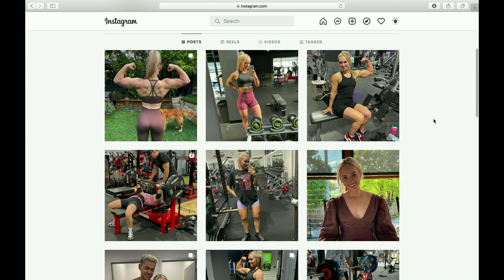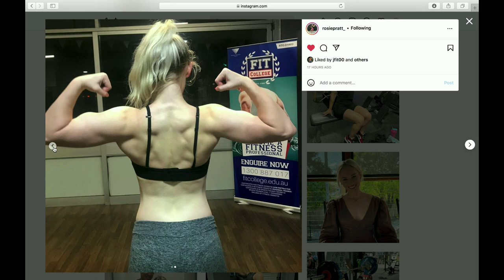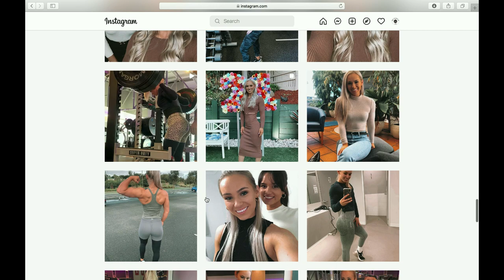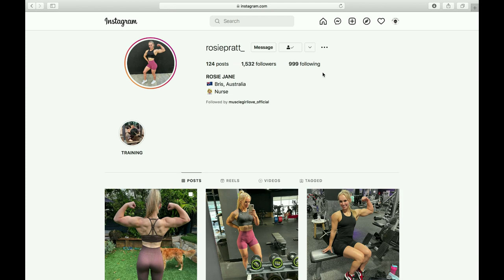Rosie Pratt From Australia 🇦🇺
New talents of FBB: Rosie Pratt, athlete and nurse from Australia.